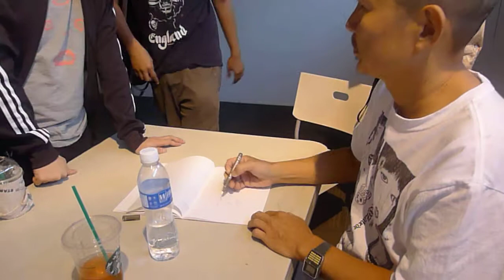Daisuke Ichiba with Apol and Dex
Fully Booked